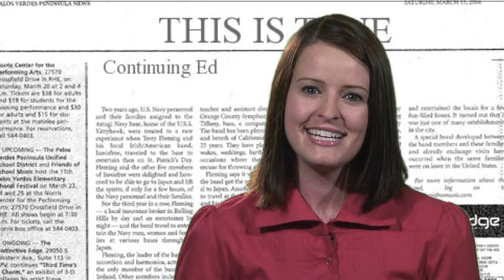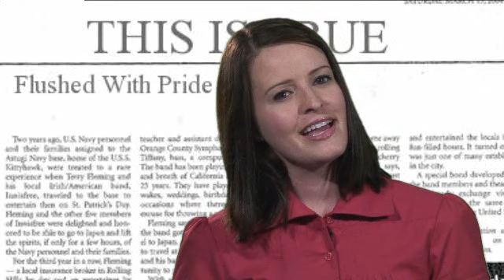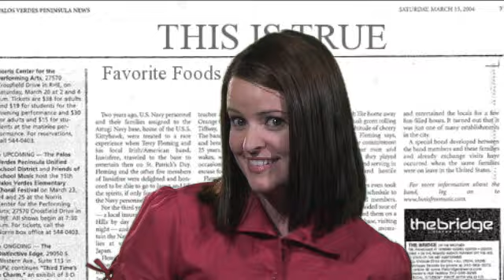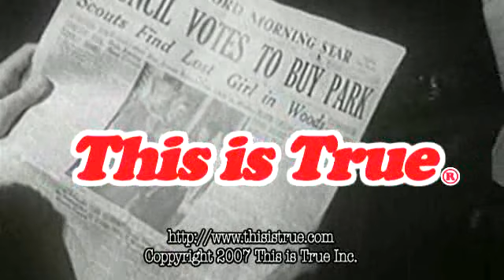(Old Series) This is True #2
#2 from the first This is True weird news . For the new series, see our new channel